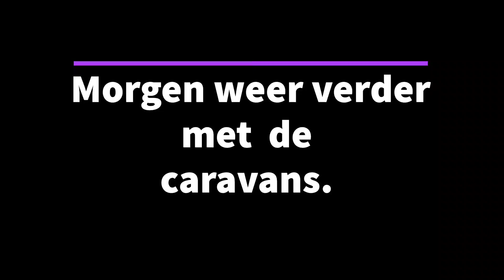Deel 2 seizoen 19. Caravan renovatie en mooi weer in de winter in Kroatië.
In deze video volgen we Meindert terwijl hij bezig is met de renovatie van een jeugdproject in Kroatië, waar hij regelmatig naartoe gaat om het kamp en het hostel voor te bereiden op groepen jongeren, zoals zijn leerlingen uit Nederland.
- Meindert's twijfels over de droogtijd van de verf
- Renovatie van de vloer en muren in de caravan
- Voorbereidingen voor kerstpakketten en sociale interactie
- Plannen voor het opknappen van meerdere caravans
- Vorderingen en uitdagingen tijdens het renoveren